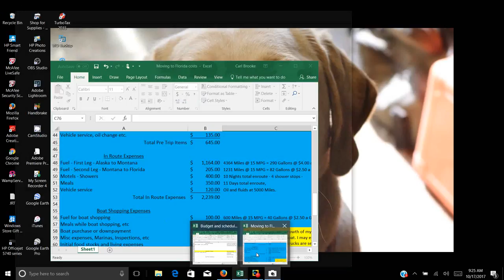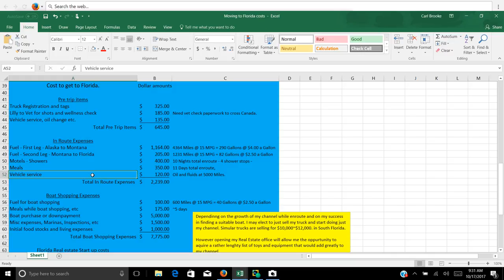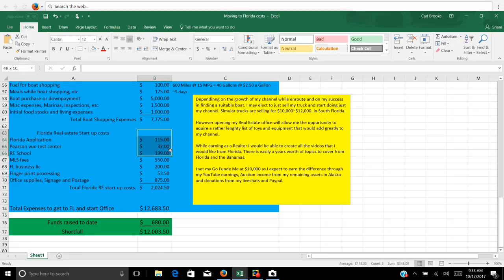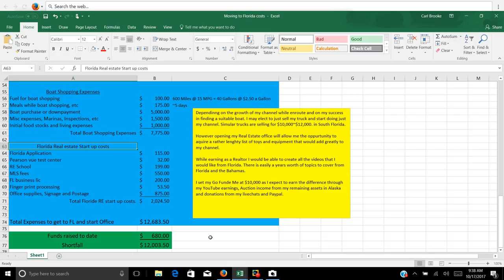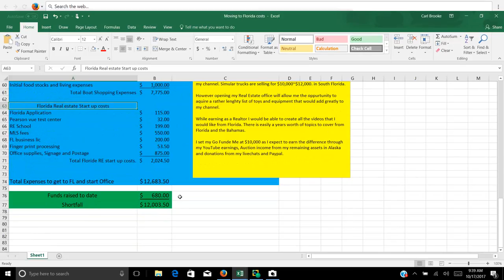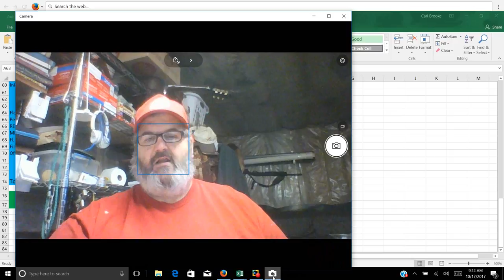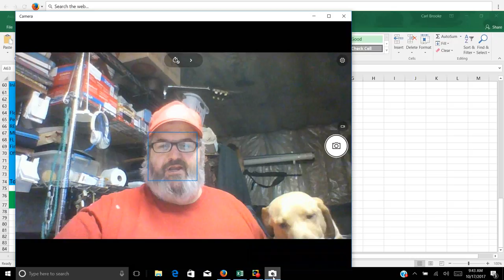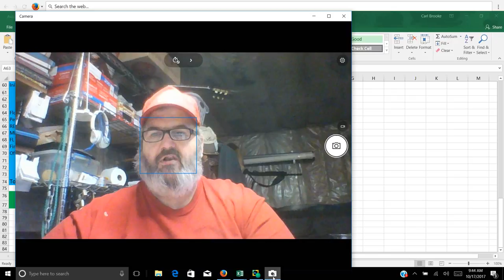Grandpa's Farm Goes Sailing. - My Accounting for my Go Fund Me.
To make my dreams come true here is the link to my Go Fund Me,

I need to sell my land in Alaska. If you know someone who wants a great property in Alaska, have them look at this video.

It takes a lot of hard work bringing you Grandpas Farm Goes sailing and we are trying to help a lot of groups and organizations to do some good in the world. Your patronage is greatly appreciated.

Either way we appreciate your contribution. Thank you.